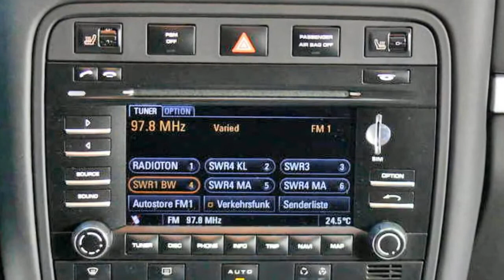Porsche Cayenne Tiptronic S Kristall Silber autohaus wissmann